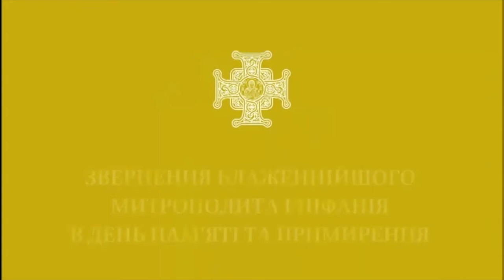Peace and War | World War II, Totalitarianism and Challenges for Europe Today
What conclusions from the events of World War II can be useful for Europe, which is facing new challenges? Why we should talk about World War II not only as a historical past, but also as a warning about the future? Is there a place for the memory of World War II in modern European and national politics? What are the challenges facing Ukraine and Europe today?

 ● Petro Poroshenko, a Ukrainian politician who served as the fifth President of Ukraine from 2014 to 2019. Deputy of the Verkhovna Rada of Ukraine.
● Anders Fogh Rasmussen, a Danish politician and the 12th Secretary General of NATO
● Donald Tusk, a Polish politician, who was the president of the European Council from 2014 to 2019. He served as the prime minister of Poland from 2007 to 2014.
● Kurt Volker, an American diplomat, who served as the U.S. Ambassador to NATO (2008—2009) and served as executive director of the McCain Institute for International Leadership (since 2011). He worked also as the U.S. Special Representative for Ukraine (2017—2019).
International project “Peace and War” dedicated to the 75th anniversary of the end of World War II in Europe
Project co-organizers: PEN Ukraine and National University of Kyiv-Mohyla Academy
Funding: Poroshenko Charity Foundation and International Renaissance Foundation

Chief information partners: Pryamiy, Espreso, 5 channel
Information partners: Hromadske Radio, Ukrainian Week, lb.ua, Internews Ukraine, UkraineWorld